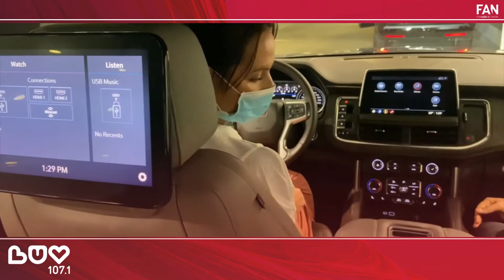An Unexpected Surprise For Lorna!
The AMAZING 'Al Ghandi Auto' team contacted Faris after hearing of Lorna's accident to give her this incredible surprise!

🎵 Ik Zie Vuur - G-No